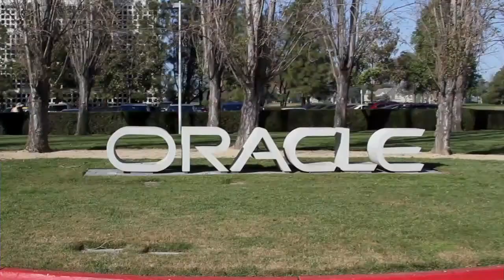Prashant Ketkar - Oracle Cloud Platform Launch Event - theCUBE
01. Prashant Ketkar, Oracle, Visits theCUBE. (00:20)
02. Investing in All Three Layers of the Stack. (00:41)
03. Building a Single Policy Based Storage Fabric. (01:25)
04. Use Cases:  Financial, Insurance and Media. (04:24)
05. Addressing Customer Concern for Data Location. (05:04)
06. DevOps Compatability. (06:14)
07. The Journey Is Just Beginning. (07:26)

How the Cloud disrupted Oracle’s ideas on storage
by Nelson Williams | Jul 7, 2015

The Oracle Cloud Platform Launch Event was the place to be to hear new announcements about Oracle’s work on integrating the three layers of the stack: hardware, software and applications. To help shed some light on these announcements, Prashant Ketkar, VP of product management – Infrastructure Group for Oracle Cloud, joined John Furrier and Dave Vellante of theCUBE.
The conversation started with a look at what Oracle has in store for infrastructure and application levels. “We’ve been on the journey for several years making sure our applications are available in the Cloud as Software as a Service offerings,” Ketkar said.

He explained this has led Oracle to some disruptive ideas in storage, in particular, a policy-based storage solution where customers can choose services without having to change anything in their applications.

Integration on every level

Bringing integration to every level of the stack is a major goal. Oracle is also seeking to provide integration between infrastructure, hardware products and products on the Cloud.
A variety of industries could benefit from these products, especially those that require long-term data storage. As an example, Ketkar pointed toward the financial services and insurance industries.

Where data resides

One of the challenges involved in data storage is that companies are very concerned about data sovereignty. Where the data lives is an important question. Some customers must retain it inside their own country, while others want their data far away for backup safety. Ketkar described how customers were interested in data recovery both to and from the Cloud.

Finally, Ketkar commented on the vibe inside Oracle. He saw a lot of opportunity in the enterprise side of things and in the Cloud. “It’s a very interesting place to be in,” he said.